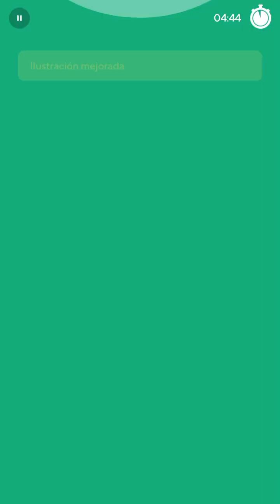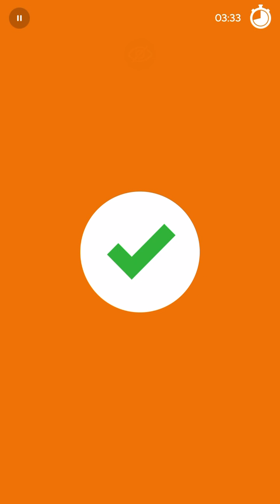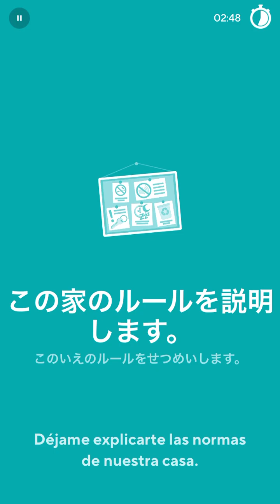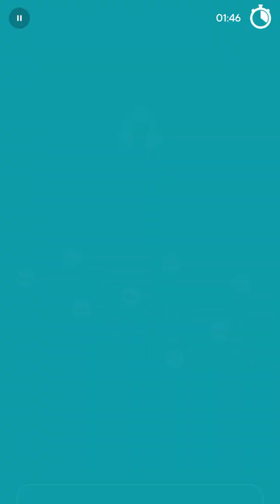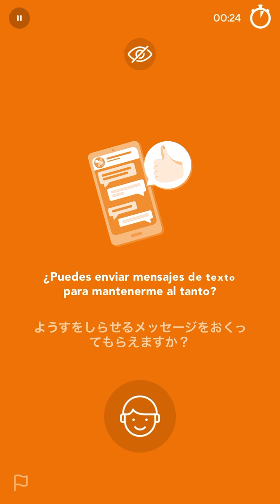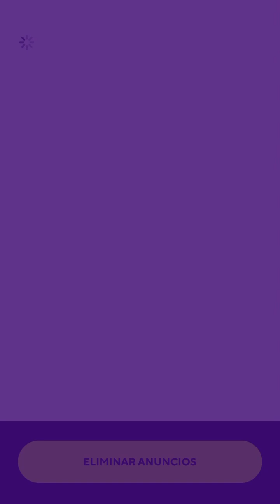2024-06-19 Drops Japanese